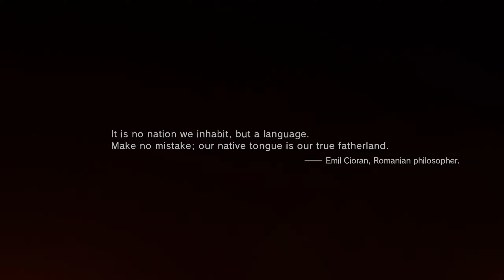Metal Gear solid V | Full Prologue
If you want to support me you can TIP me here Even $1 helps: